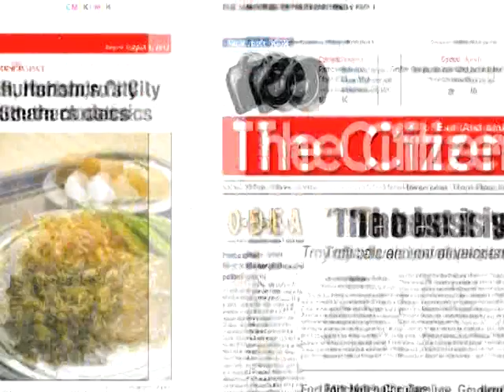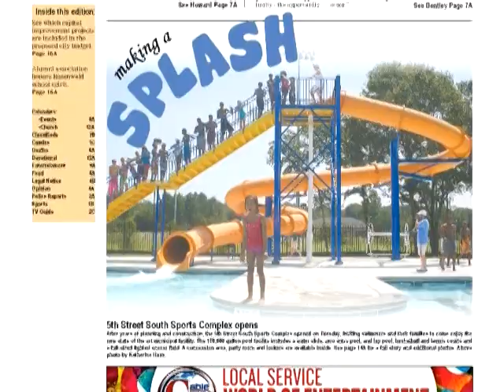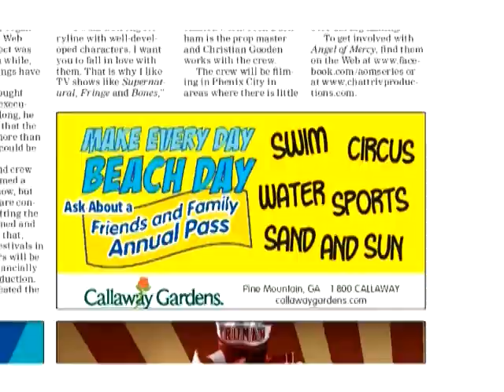Let's Pick (06-05-2014)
Folks in the Phenix City AL area meet every Thursday at the Central Activities Center at 6:15 PM to play traditional country, gospel, bluegrass and blues.  This is acoustic (no plug in instruments allowed).

This event is free to the public whether you come to enjoy the music or want to play along.  All levels of accomplishment, beginners to seasoned musicians, invited.  If you only want to play along, we have a row reserved just for you up front (perfect for those learning)

This video was recorded by Cable TV of East Alabama then aired on Friday night, June 6th at 7:30 PM on their channel 7.